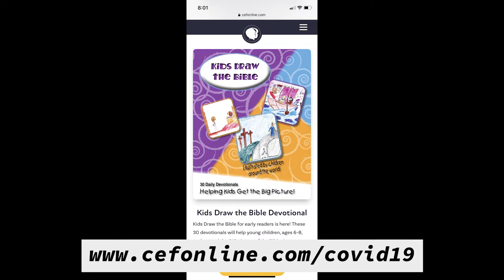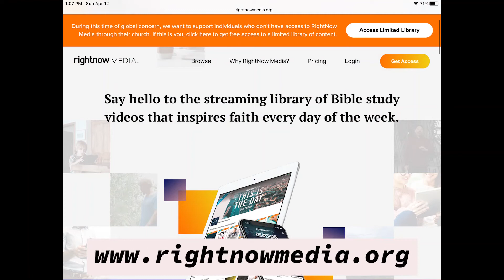Lighthouse Church Resources